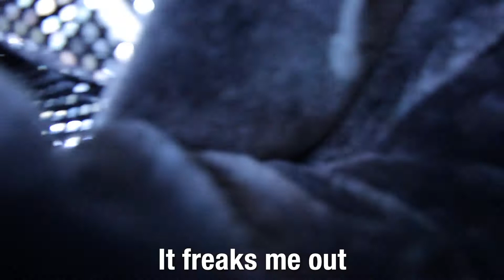Silver Eyes - BTS - Episode #1 "3,2,1...Go!"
Thanks to the crew for making this time unforgettable. This is the comedy behind the seriousness of making art.